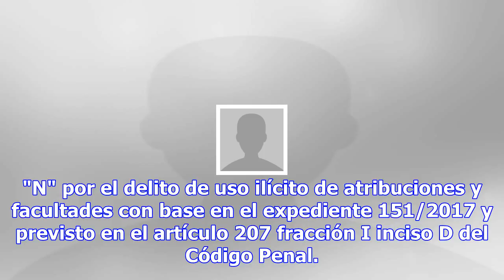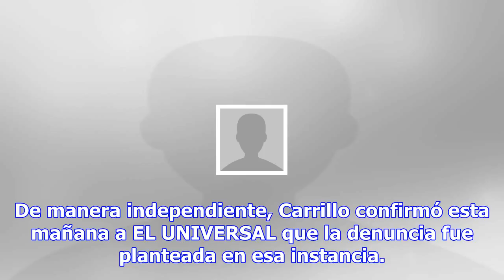Panamá da luz verde a extradición de borge a méxico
Por: El Universal Por: Hector Perez Panamá dio luz verde esta noche a la extradición del político me...